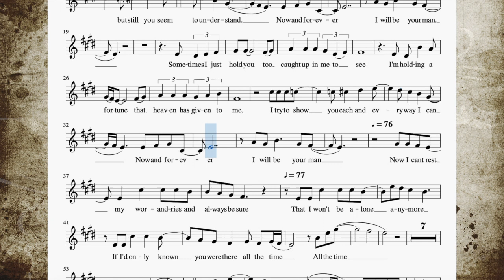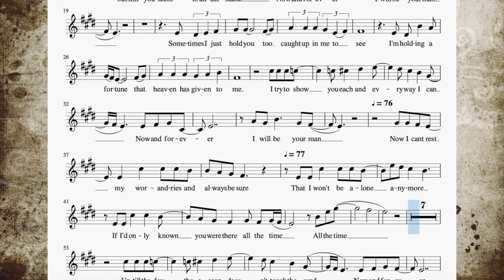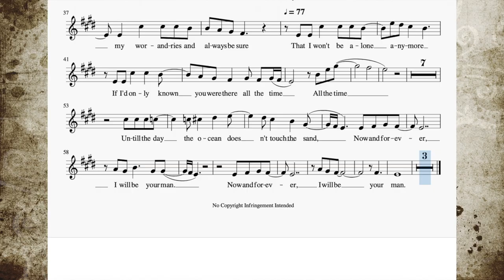Now and Forever - Alto Sax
Popularized by Richard Marx
Transcribed for Alto Sax by Noelito Aquino